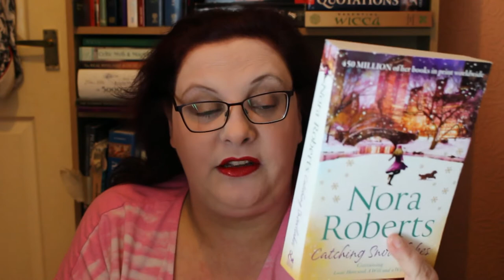Friday Reads 23-12-16